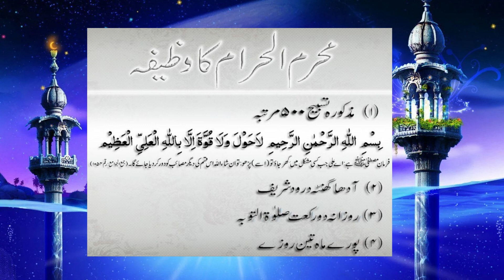Muharram ul Haram |Muharram ul Haram k Wazaif | 1-10 Muharram Ka Khas Wazifa for Spiritual Growth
mentorsofIslam इस्लामी वीडियो , KL BRO Biju Rithvik , The Daily Reminder, Islamicmotivation 12, Tuaha Ibn Jalil , Islamic Releases , AJ Official
The top 10 most populous Islamic countries are Indonesia, Pakistan, India, Bangladesh, Nigeria, Egypt, Iran, Turkey, and Algeria. These countries are home to over 1.9 billion Muslims, or about 24% of the world's population.

In this video, we bring you the special occasion of the first morning of Muharram ul Haram 2023. Join us as we delve into the significance of this sacred month and explore a unique and powerful wazifa (supplication) for spiritual growth. Discover the blessings and virtues associated with reciting this wazifa during the auspicious time of Muharram ul Haram. This video aims to provide you with a practical and effective way to enhance your spirituality and draw closer to your faith. Don't miss this opportunity to begin your Muharram with a meaningful practice.